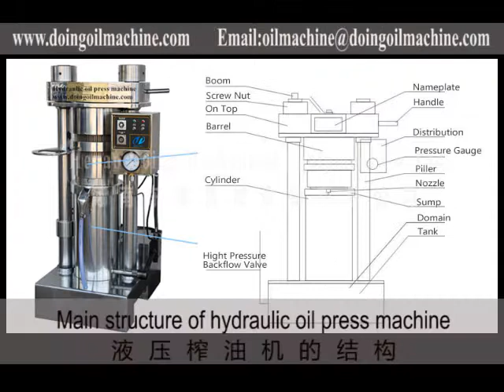Hydraulic oil press machine, sesame oil cold press machine, oil extraction, oil expeller